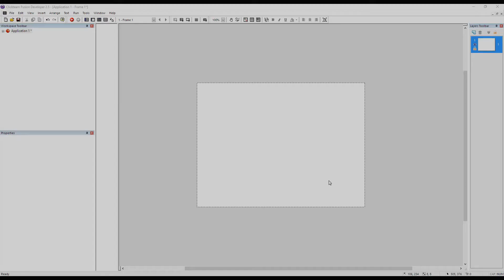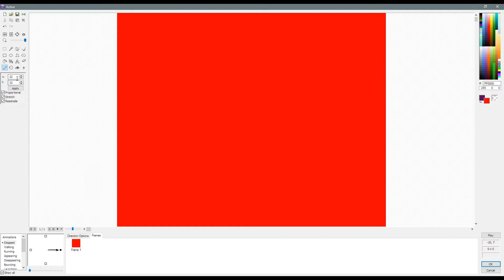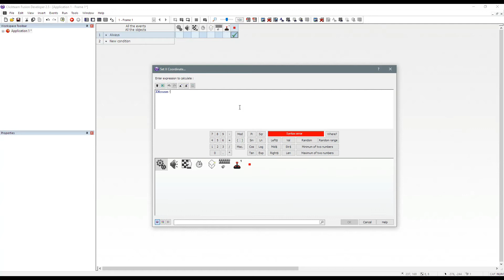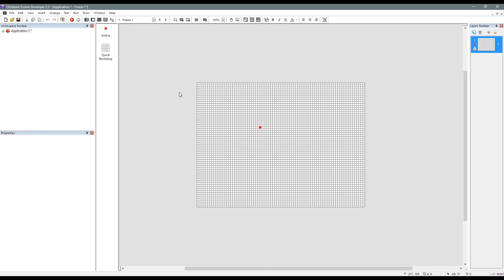Create your own 'Snap To' Grid in Clickteam Fusion 2.5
In this video I show you how simple, fast and easy it is to create your own 'snap-to' grid to use at Runtime. A very useful technique for creating your own level editors, RTS games and many more uses.

At the ClickFusion Academy you can gain exclusive members-only access to over 17 hours of video tutorials and over 146 written and video tutorials on Clickteam Fusion 2.5, game design and game development with 1-to-1 support, private message forums and live streams online!